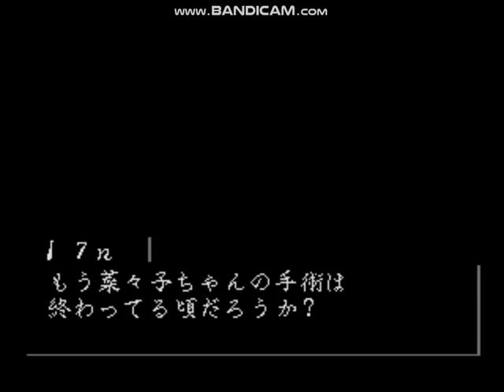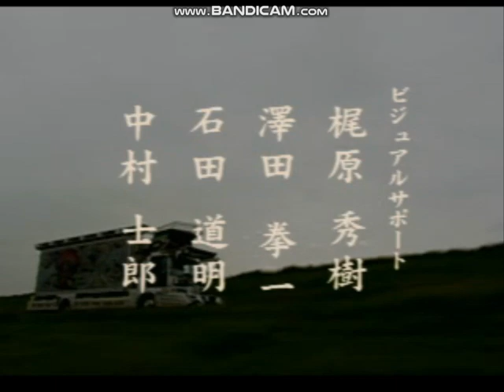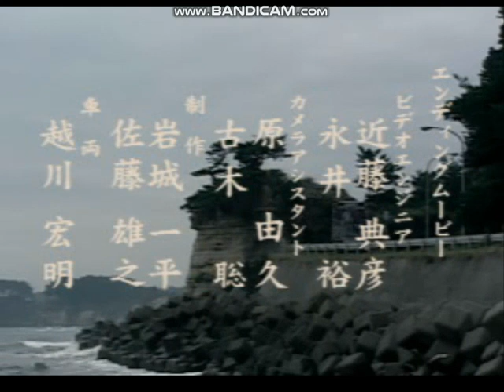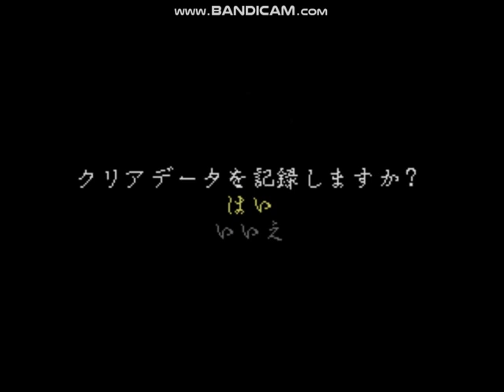アートカミオン 外伝 帰港 ＃８（エンディングあり）